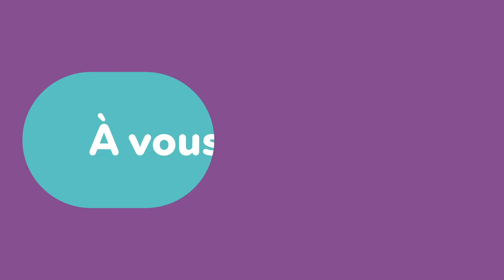Les trucs de Sarah : le changement de couche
Bon an mal an, les troubles musculosquelettiques (TMS) demeurent le principal type de blessures à survenir chez les éducatrices dans les CPE et les garderies.

Les trucs de Sarah sont de courtes capsules qui présentent des astuces et des méthodes pour adopter de bonnes postures et réduire les risques de troubles musculosquelettiques lors de différentes routines de travail.

Consultez nos outils pour la prévention des TMS en services de garde :
À propos de l'ASSTSAS

L'Association paritaire pour la santé et la sécurité du travail du secteur affaires sociales (ASSTSAS) se consacre exclusivement à la prévention des accidents du travail et des maladies professionnelles.

Créée en 1979 en vertu d'une entente entre les parties syndicales et patronales, elle a pour mission de promouvoir la prévention en santé et en sécurité du travail (SST) dans un objectif d’élimination à la source des dangers et accompagner, dans un cadre paritaire, la clientèle de son secteur en offrant des services-conseils, des activités d'information, de formation et de recherche et développement pour créer des milieux de travail sains et sécuritaires pour tous.